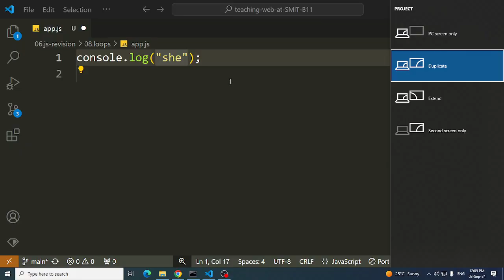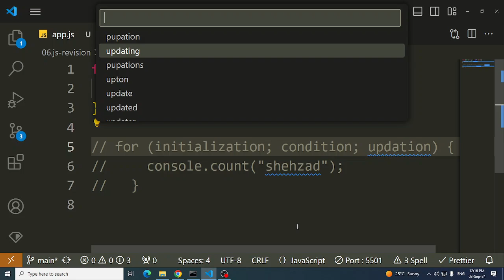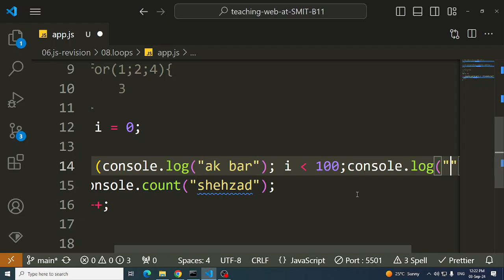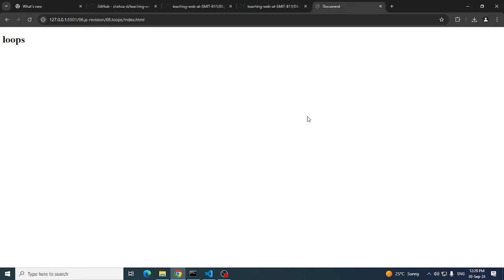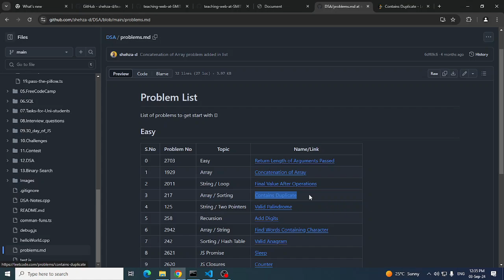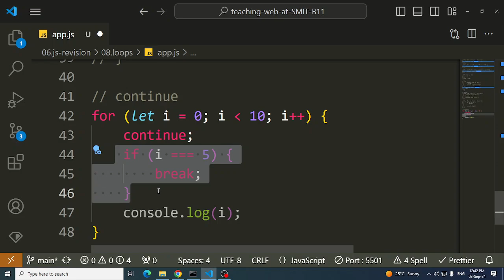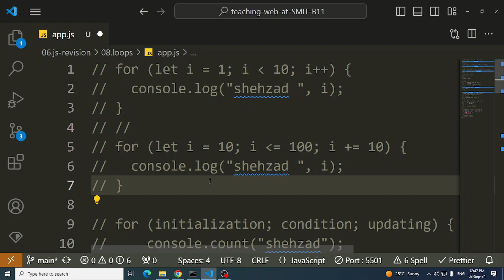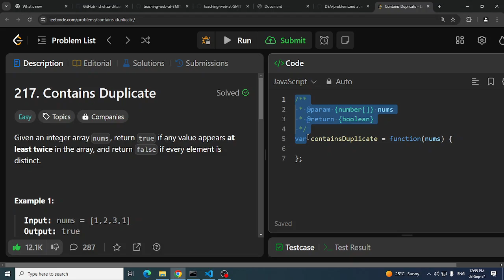JS - Loops Part 1 | B11(3/Sep/24)